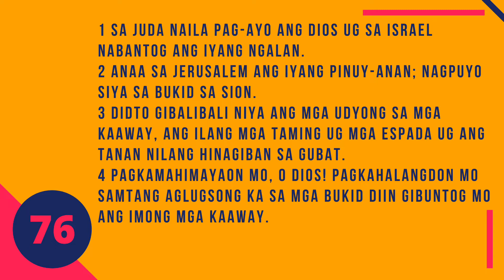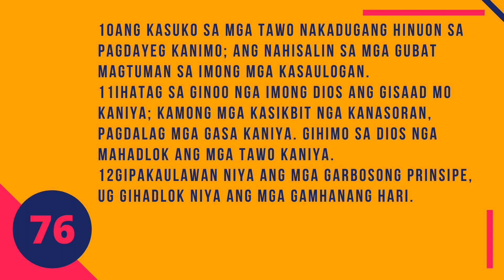Salmo 76 | ANG DIOS NGA MANANAOG | Bisaya/Cebuano Audio Bible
Podcast Voice: Jocelyn Caroro

Ang Bag-ong Maayong Balita Biblia (RCPV) Cebuano
Read Version: Ang Bag-ong Maayong Balita Biblia
Ang Bag-ong Maayong Balita Biblia
This translation, published by the Philippine Bible Society, was published in 1999.
If you would like to buy a copy of this translation please visit the Philippine Bible Society